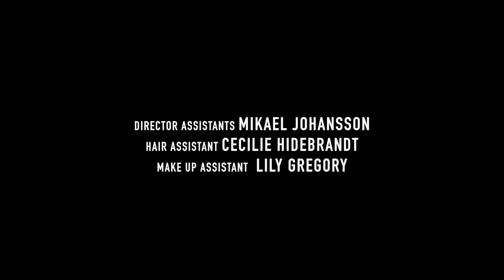Behind the scenes at our Winnie Harlow shoot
Go behind the scenes our beauty shoot with model Winnie Harlow directed by Mark Rabadan.